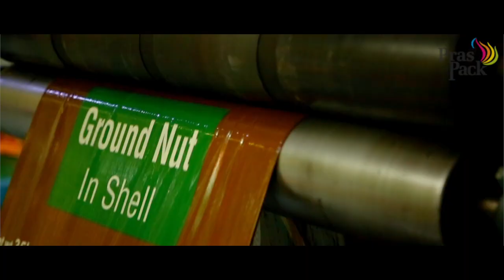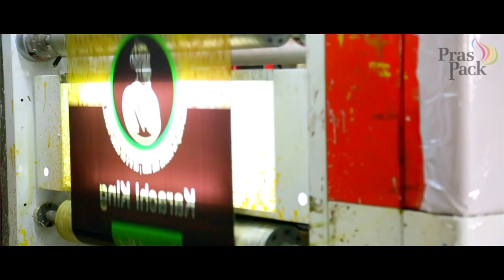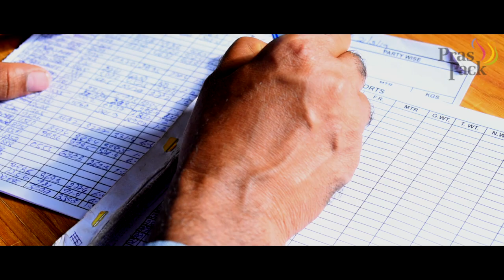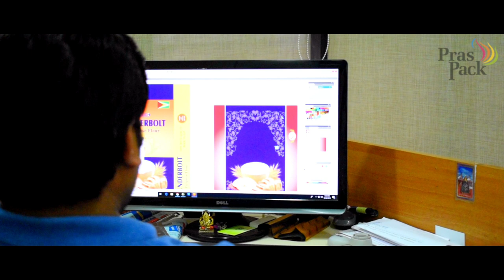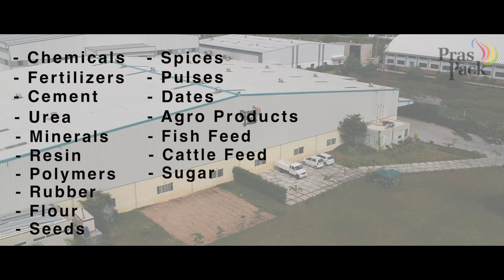PrasPack Polymers Corporate Film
Praspack Polymers is one of the largest  manufacturers of Polypropylene Woven Bags/Sacks , BOPP (biaxially-oriented polypropylene) Laminated Woven Bags along with Polypropylene Woven Fabrics with the supply across many states of india as well as exporting them into many countries across globe.